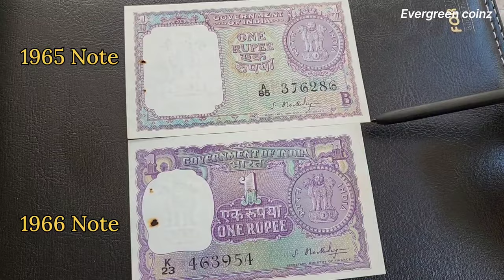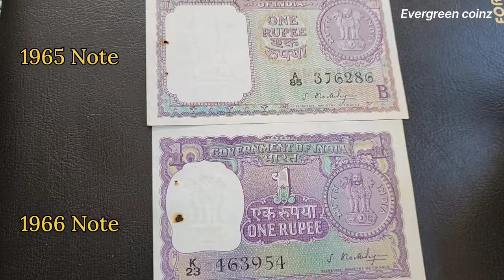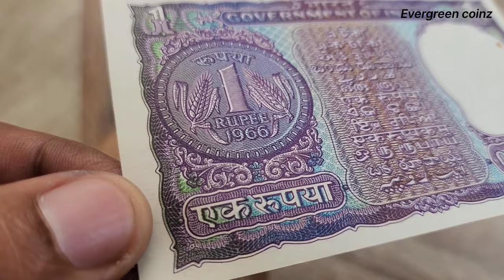ఇప్పుడు ఈ ONE RUPEE NOTE విలువ ఎంత? || 1966 Year ONE RUPEE NOTE || S.Bhoothalingam Signature Note.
VIDEO LINKS:

1) ఇప్పుడు ఈ ONE RUPEE NOTE విలువ ఎంత? || 1965 Year ONE RUPEE NOTE || S.Bhoothalingam Signature Note.

2) ఇప్పుడు ఈ ONE RUPEE NOTE విలువ ఎంత? || 1964 Year ONE RUPEE NOTE || S.Bhoothalingam Signature Note.

3) ఇప్పుడు ఈ ONE RUPEE NOTE విలువ ఎంత? || 1963 Year ONE RUPEE NOTE || L.K.Jha Signature Note.

4) ఇప్పుడు ఈ ONE RUPEE NOTE విలువ ఎంత? || 1957 Year ONE RUPEE NOTE || L.K.Jha Signature Note.

5) ఇప్పుడు ఈ ONE RUPEE NOTE విలువ ఎంత? || 1957 Year ONE RUPEE NOTE || A.K.ROY Signature Note.

6) ఇప్పుడు ఈ ONE RUPEE NOTE విలువ ఎంత? || 1957 Year ONE RUPEE NOTE || H.M.Patel Signature Note.

7) ఇప్పుడు ఈ ONE RUPEE NOTE విలువ ఎంత? || 1951 Year ONE RUPEE NOTE || H.M.Patel Signature Note.

8) ఇప్పుడు ఈ ONE RUPEE NOTE విలువ ఎంత? | 1951 Year ONE RUPEE NOTE (Violet Colour) K.G.Ambegaonkar Note.

9) ఇప్పుడు ఈ ONE RUPEE NOTE విలువ ఎంత? || 1951 Year ONE RUPEE NOTE (Grey-Green) K.G.Ambegaonkar Note.

10) ఇప్పుడు ఈ ONE RUPEE NOTE విలువ ఎంత?| 1950 Year ONE RUPEE NOTE- K.G.Ambegaonkar Note| Evergreen coinz

11) ఇప్పుడు ఈ Coin విలువ ఎంత? || RESERVE BANK OF INDIA Commemorative One Rupee Coin || Evergreen coinz